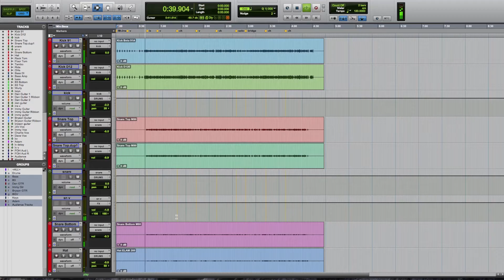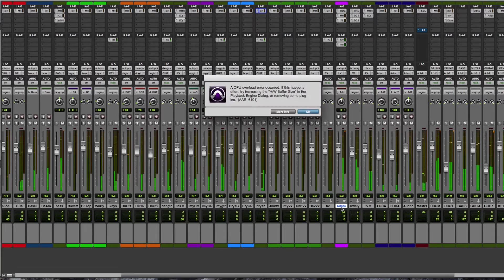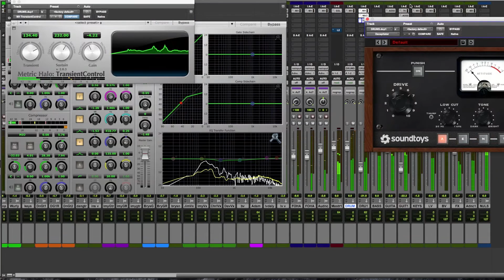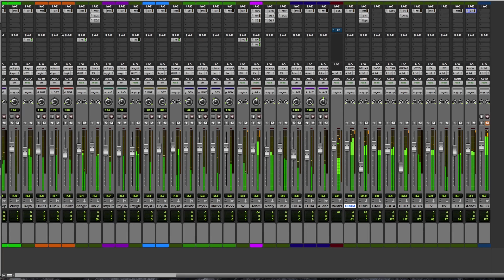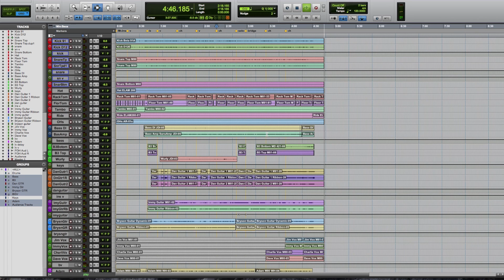Mixing Counting Crows - Mr Jones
Mixing of a song by Counting Crows- Mr. Jones using Metric Halo Channel Strip and some other plug emulation for vibe.